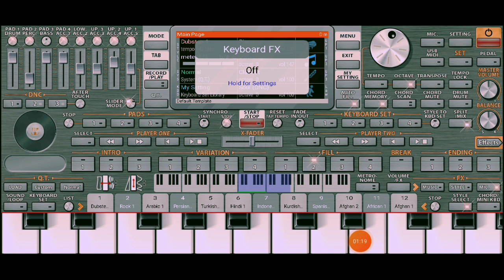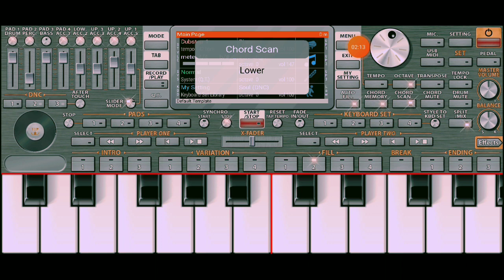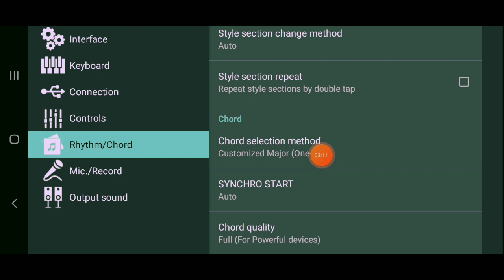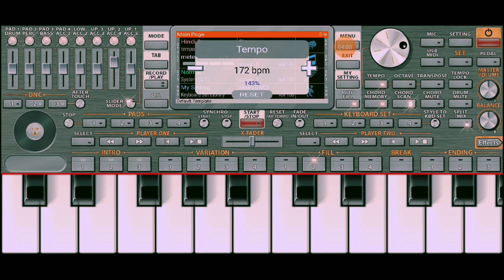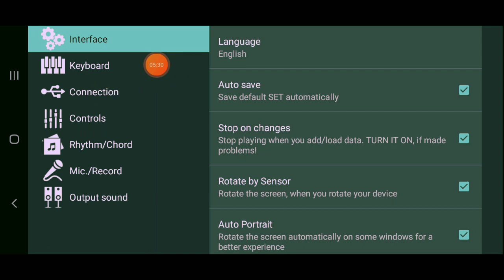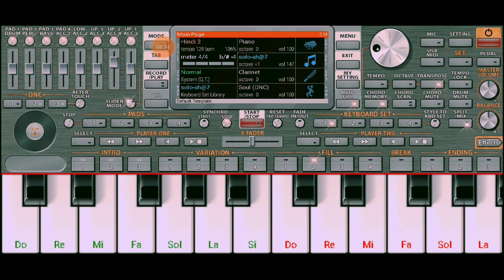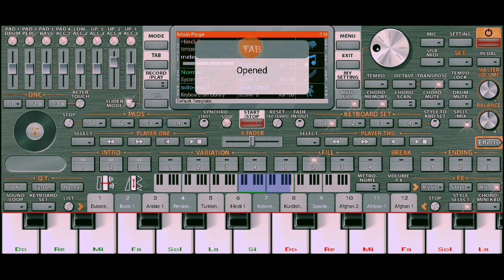حل مشكل لبعض المتابعين بخصوص الصوت ولإعدادات لأورج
إلى عجبك الفيديو متنساش زر لإشتراك وزر لايك باش يوصلك كل جديد ❤وشي كومنطير عطيني تقييم ديالك أو أي حاجة ،شكرا بزاف على دعم ديالكم نتمنى نكون عند حسن الظن ديالكم 🖐❤

رابط القناة🎹

اورج مهكر2022

أحسن_سيت_لأورج
جديد شعبي 2023
جديد 2023
تعليم لأورج 2023
سيت شعبي مغربي
تهكير اورج2022
 تعليم بيانو على الجوال
تطبيق بيانو
أورج 2023
شعبي_مغربي_راي_جزائر_تونس_مصر_ داخلة_العيون_طنجة_الدار_البيضاء_مراكش_رباط_العاصمة_أكادير_قنيطيرة_وجدة_تركيا_اسطنبول_أورج_2022_2021_2022

Playing piano for beginners
piano org 2023
Org piano chaabi 2023